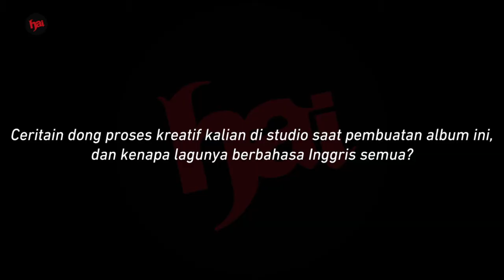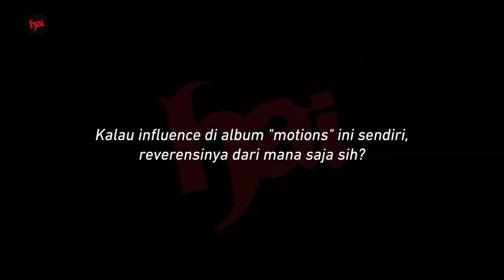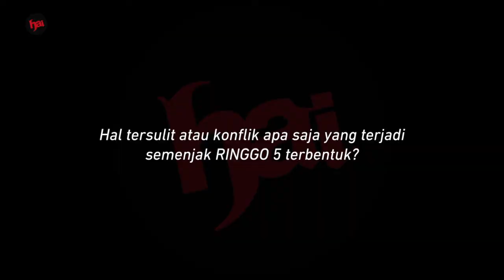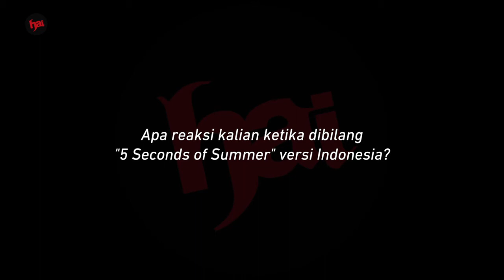Ternyata Ringgo 5 Terbentuk Dari Dua Band Rival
Para personel band ini berasal dari satu SMA yang sama. Ada adek kelas ada senior. Mereka bersatu karena ternyata nemu chemistry yang sama. Simak yuk cerita mereka tentang album Emotion dan gimana reaksi mereka ketika ada yang nyamain dengan 5 Seconds of Summer